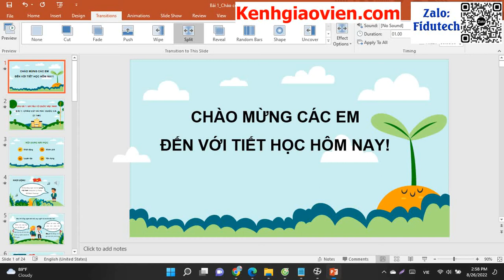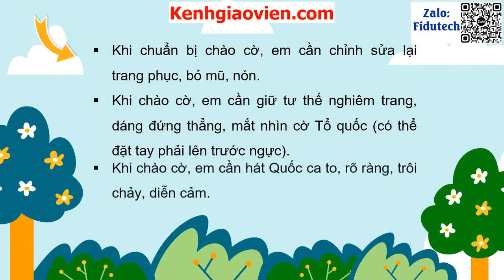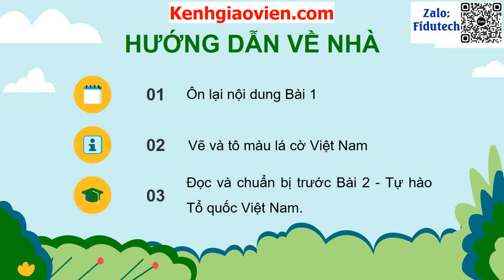Giáo án powerpoint bài 1: Chào cờ và hát quốc ca | GA điện tử đạo đức 3 kết nối tri thức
Phía trên là giáo án Powerpoint hay còn gọi là giáo án điện tử, giáo án trình chiếu bài 1: Chào cờ và hát quốc ca | Sách đạo đức 3 kết nối tri thức. Giáo án được làm với phong cách: hiện đại, đẹp mắt để tạo sự hứng thú cho học sinh.
Ngoài ra, chúng tôi có đầy đủ giáo án powerpoint các bài khác trong chương trình sách giáo khoa đạo đức 3 kết nối tri thức. Tin chắc rằng: Khi sở hữu bộ giáo án này, việc giảng dạy của thầy cô sẽ trở nên nhẹ nhàng và đạt hiệu quả tốt.